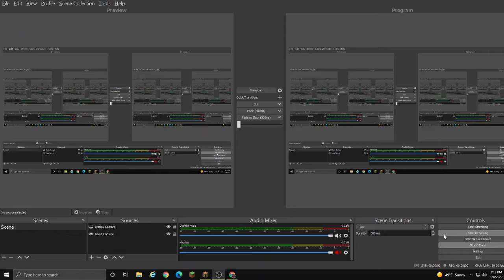keemstar is a little bitch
little bitch,
little bitch